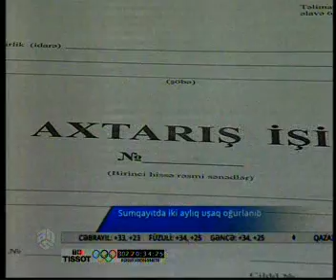Sumqayıtda iki aylıq uşaq oğurlanıb